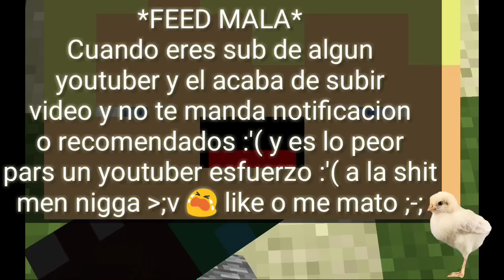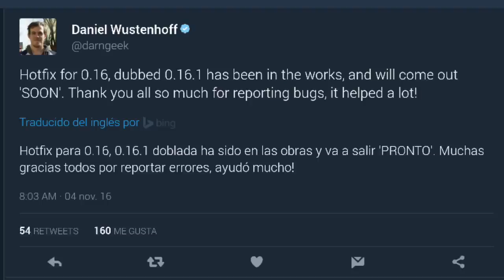ACTUALIZACION MINECRAFT PE 0.16.1 !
ACTUALIZACION MINECRAFT PE 0.16.1 ! OFICIAL APK + DESCARGA REVIEW COMPLETA SIN ERRORES ! UPDATE

Minecraft PE 0.16.1 ACTUALIZACION | MODS TRUCOS | SIN MODS
TRUCOS ACTUALIZACION MINECRAFT PE 0.16.1 OFICIAL APK + DESCARGA REVIEW COMPLETA SIN ERRORES ! UPDATE

GRACIAS BRO! POR SER MI SUB! Y AYUDARME A CUMPLIR MI SUEÑO! CONFIO EN TI!😄
• TOCA AQUI POR FAVOR!
💥Twitter! ( ͡° ͜ʖ ͡°)
tienes miedo ( ͡° ͜ʖ ͡°) Toma Para Ti ( ͡° ͜ʖ ͡°)

Facebook! (Agregame!) ( ͡° ͜ʖ ͡°)

1000
DISFRUTALO! DEJA TU GRANDIOSO! LIKE!👍🎉

ACTUALIZACION !! OFICIAL APK + DESCARGA REVIEW COMPLETA SIN ERRORES ! UPDATE
 minecraft PE,
 minecraft PE,
minecraft pe 0.16.1 descargar,
minecraft pe 0.16.1 trailer,
minecraft pe 0.16.1 apk,
minecraft pe 0.16.1 noticias,
minecraft pe 0.16.1 apk descarga,
minecraft pe 0.16.1 PORTAL,
minecraft pe 0.16.1 OFICIAL,
minecraft pe 0.16.1 gameplay,
minecraft pe 0.16.1 cuando sale,
minecraft pe 0.16.1 cosas,
minecraft pe 0.16.1 cosas nuevas,
minecraft pe 0.16.1 concepto,
minecraft pe 0.16.1 como descargarlo,
minecraft pe 0.16.1 caballos,
minecraft pe 0.16.1 descargar apk,
minecraft pe 0.16.1 descargar link,
minecraft pe 0.16.1,
minecraft pe 0.16.1 falsa,
minecraft pe 0.16.1 how to download,
minecraft pe 0.16.1 horse,
minecraft pe 0.16.1 how to ,
minecraft pe 0.16.1 novedades,
minecraft pe 0.16.1 oficial descargar,
minecraft pe 0.16.1 pistones,
minecraft pe 0.16.1 pe,
minecraft pe 0.16.1 para android,
minecraft pe 0.16.1 review,
minecraft pe 0.16.1 review en español,
Minecraft PE 0.16.1 mapa,
Minecraft PE 0.16.1 real,
Minecraft PE 0.16.1 trucos,
Minecraft PE 0.16.1 los mejores trucos,
Minecraft PE 0.16.1 OFICIAL APK,
 MINECRAFT
Oficial minecraft PE 0.16.1,
Mods minecraft PE 0.16.1,
Fecha de salida minecraft PE 0.16.1,
minecraft PE 0.16.1,
Noticias minecraft PE 0.16.1,
Trucos minecraft PE 0.16.1,
Cosas nuevas minecraft PE 0.16.1,
Minecraft PE 0.16.1 OFICIAL Gameplay,
Minecraft PE 0.16.1 oficial todo lo confirmado,
Nuevas cosas minecraft PE 0.16.1,
Mobs mapas mods minecraft PE 0.16.1,
Texturas shaders minecraft PE 0.16.1,
Texture packs para minecraft PE 0.16.1,
Portales minecraft PE 0.16.1,
ACTUALIZACION !! MINECRAFT PE 0.16.1 Y 1.0.0 | PC | SUPER GENIAL!
MOBS TRUCOS MINECRAFT PE 0.16.1
TRUCOS ACTUALIZACION !! MINECRAFT POCKET EDITION 0.16.1
REAL
REAL
ACTUALIZACION !! MINECRAFT PE 0.16.1 OFICIAL APK + DESCARGA REVIEW COMPLETA SIN ERRORES ! UPDATE REAL
MCPE CASO DIABOLICO
MCPE CASO REAL
NO JUEGUES Minecraft Pocket edition
Minecraft Pocket Edition Secretos Ocultos
Lo mas ocultoo de MCPE 0.16.1 OFICIAL
OFICIAL Bugs extraños
terror en minecraft
EvezDroiid
ACTUALIZACION !! MINECRAFT PE 0.16.1 REAL TRUCOS | IMPRESIONANTE CASO! NO MODS
VIDEOS DE TERROR MINECRAFT
POPULARIDAD MINECRAFT
minecraft pe 0.16.1 descargar para android
Minecraft Pocket Edition 0.16.1 APK
Como Descargar Minecraft PE 0.16.1 APK
MINECRAFT PE 0.16.1 APK OFICIAL
DESCARGA MINECRAFT POCKET EDITION